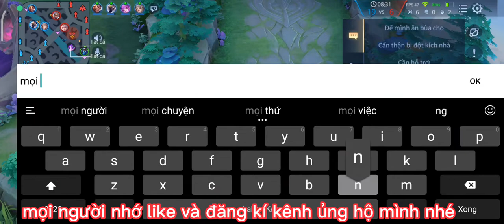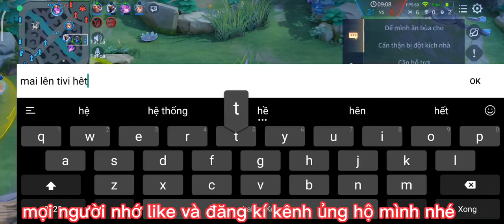Liên Quân | Taara Với Amily Ai Mạnh Hơn - Taara Ảo Tưởng Sức Mạnh Và Cái Kết | TopTaara #65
Đây là trận đấu so tài xem ai mới là vị tướng bất bại lane tà thần. ae cùng đón xem và cho nhận xét nhé.
💎Bảng ngọc mình sử dụng trong trận đấu
👉Đỏ 10v tốc đánh máu giáp
👉Tím 10v máu hồi máu tốc chạy
👉Xanh 10v máu tối đa giảm hồi chiêu